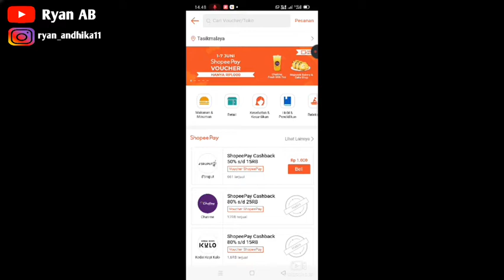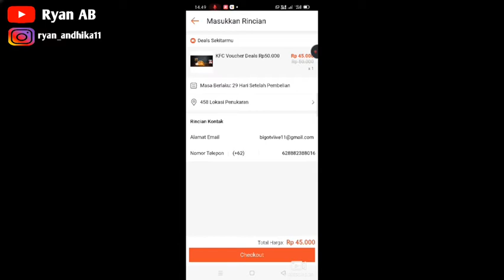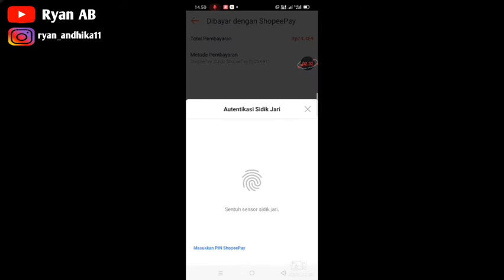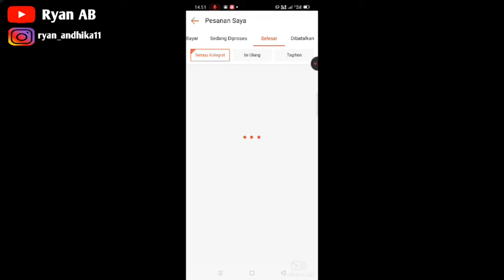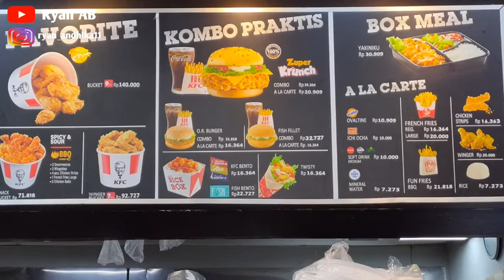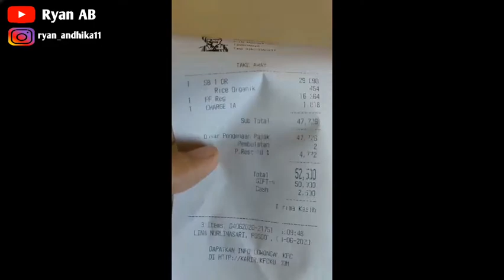Cara Menukarkan Voucher KFC Shopee Tanam Langsung Ke KFC Terdekat !!!